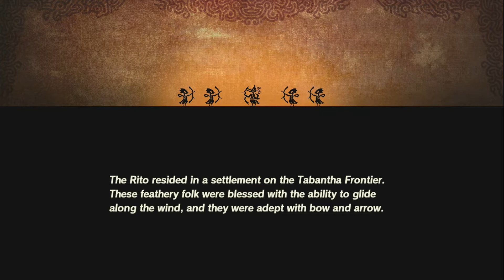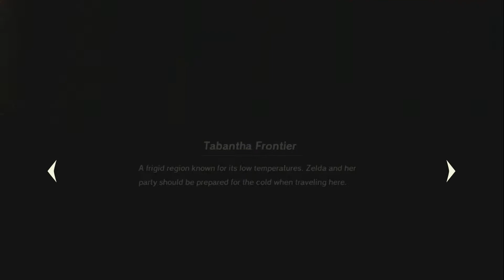Hyrule Warriors: Age Of Calamity [Switch] Part 8-Dr. Falco Ravioli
It's our boi